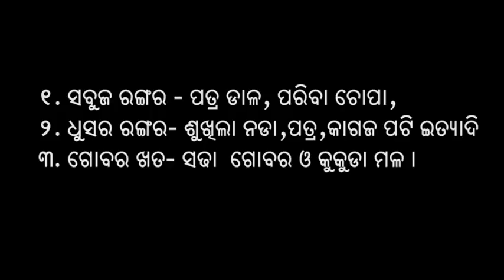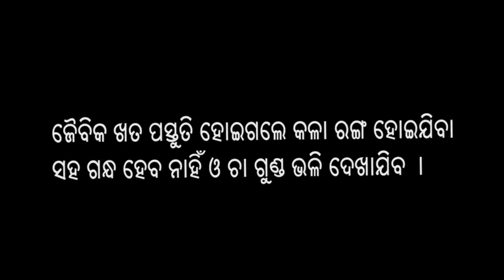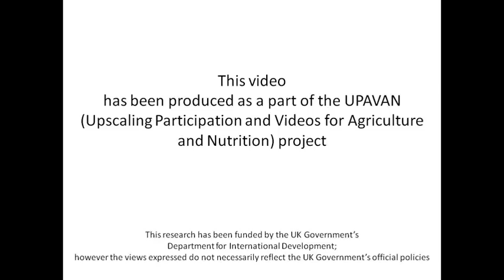Compost making and its application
"The video demonstrate the process of preparing compost and its application to enhance production and obtain better quality produce. It highlights, adding compost improves soil condition so appropriate water and nutrient content is accessible by plants thereby helping the plant to have good vegetative growth leading to better production."